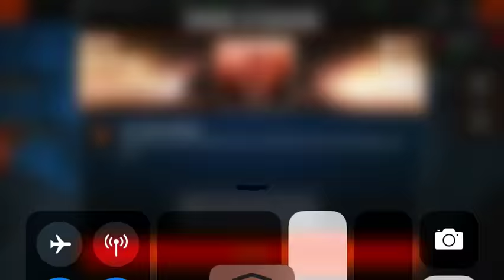NBA Live Mobile#1